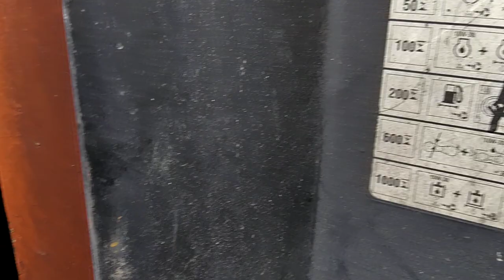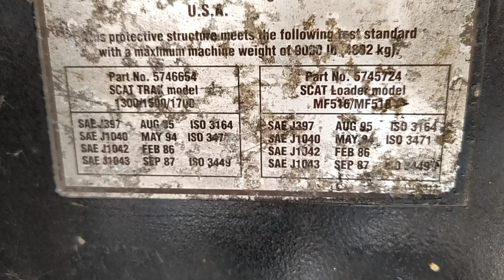Xe xúc lật ( 4 máy tubo tăng áp) 0886356707